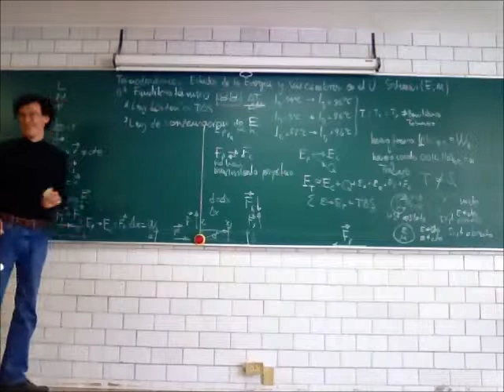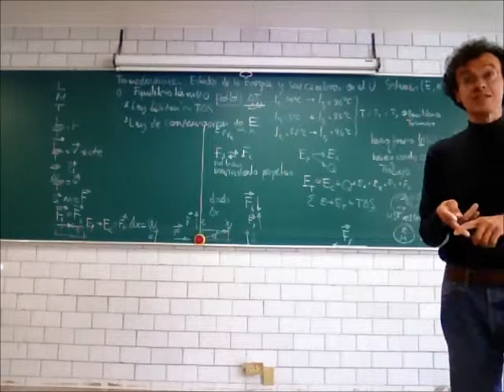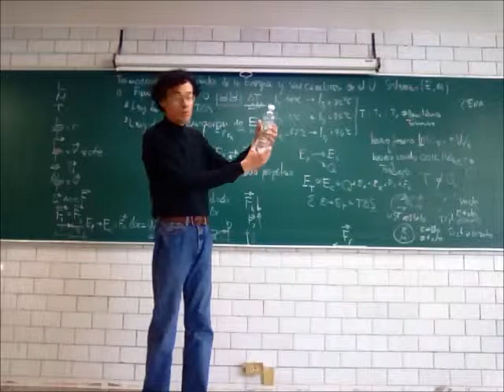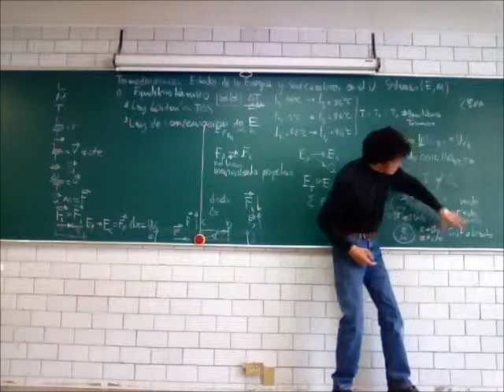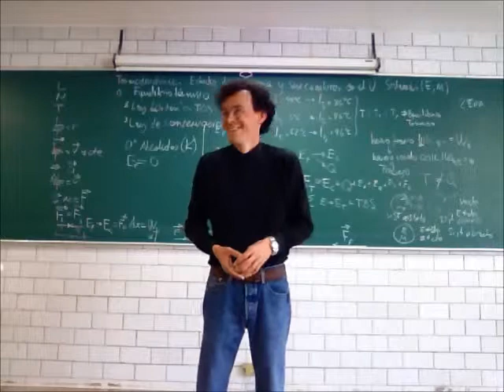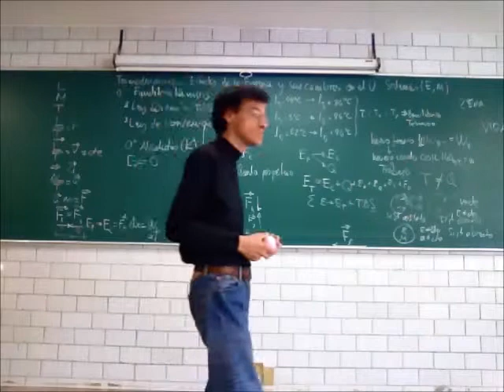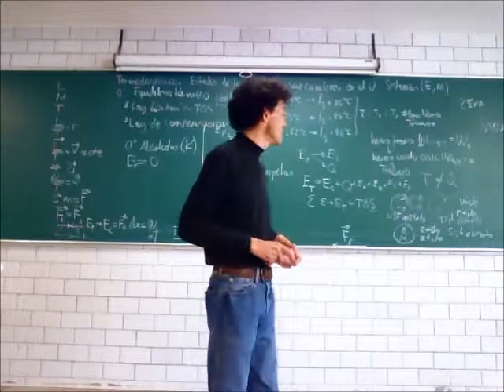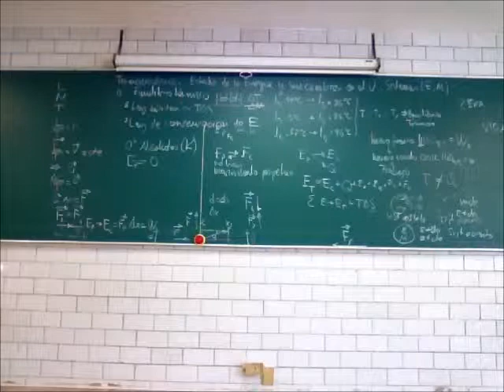Termodinámica. Sistemas termodinámicos - 14-Invierno - Prof Raúl Alva 4/4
Termodinámica
Sistemas termodinámicos
Cuarta parte de la 19a sesión del curso de Física Biológica, Trimestre 14-I, Universidad Autónoma Metropolitana, Unidad Iztapalapa, por el Dr Raúl Alva, 27 de febrero de 2014